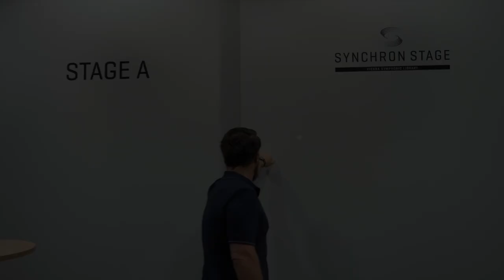Synchron Pianos: What's next?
What a great start into the week: You just have to sleep one more time until you know for sure which will be the next Synchron Piano! Let your dreams become reality!